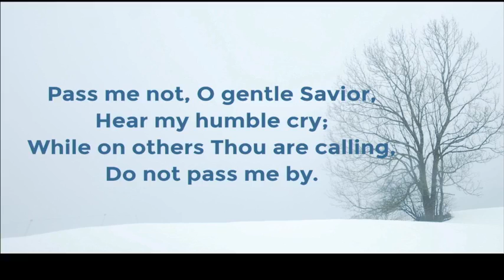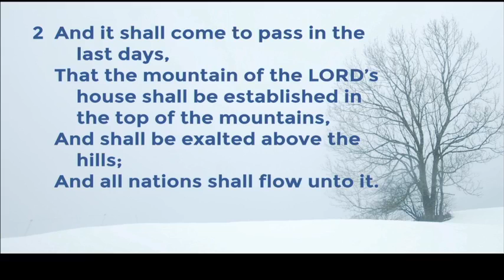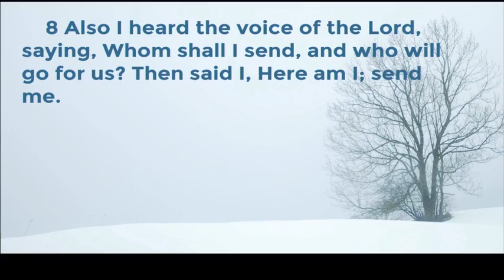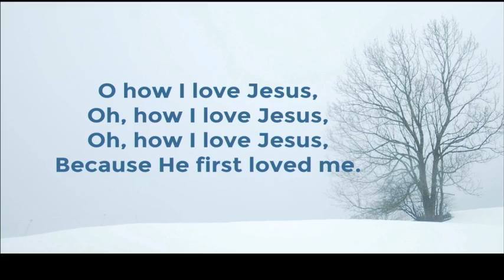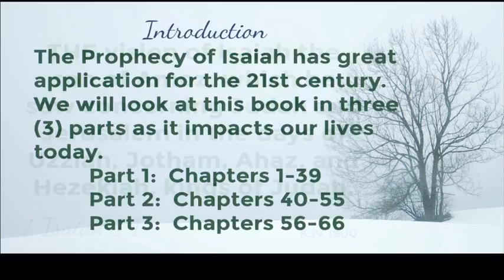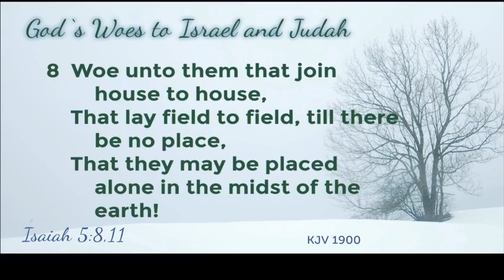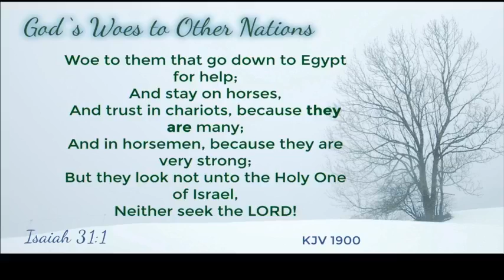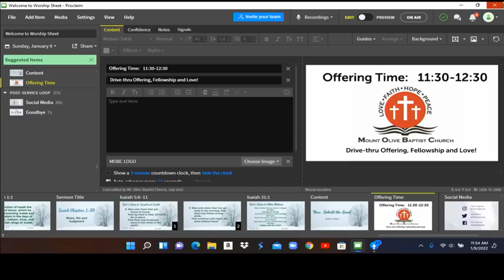MOBC Worship for Jan 9, 2022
MOBC Worship for Jan. 9, 2022: The Prophet Isaiah Part 1 from Isaiah 6:1 by Rev. Kirthell Roberts